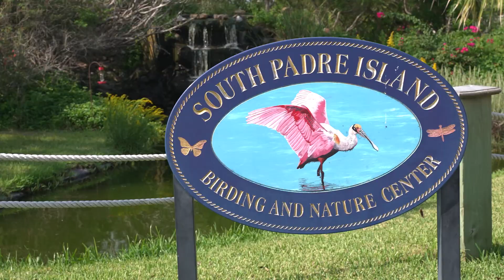El unico destino tropical del estado de Texas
Visita la Isla del Padre, el unico destino tropical del Estado de Texas.